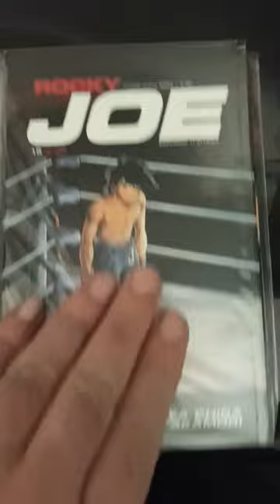Ashita no Joe Rocky Joe di Tetsuya Chiba e Asao Takamori Prima Edizione Italiana Star Comics